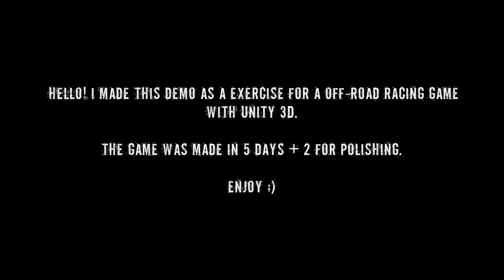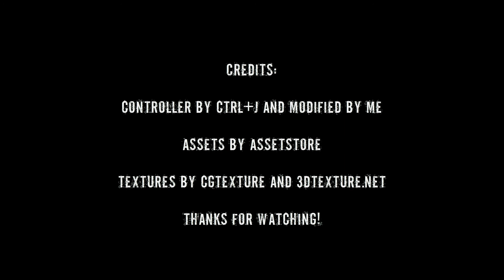Off-Road Race Prototype made with Unity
Another exercise with Unity using as a base the controller made by Ctrl+J.